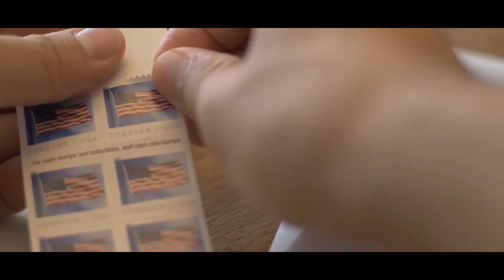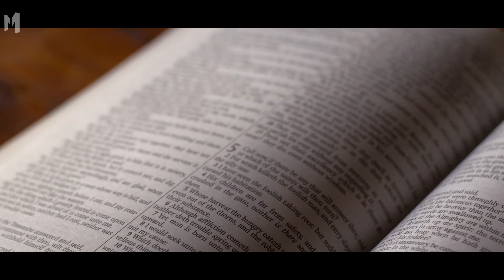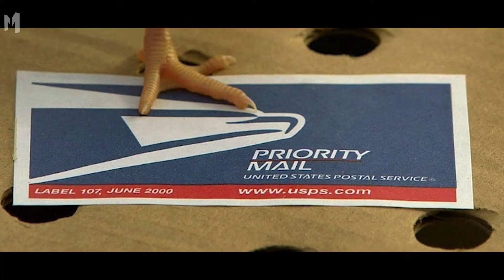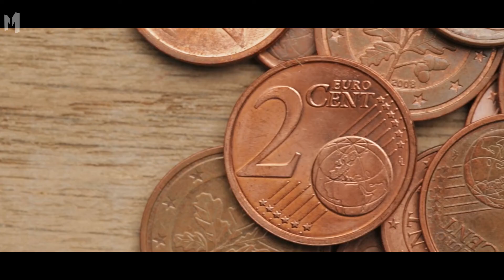MAIL | 10 Shocking things you actually can Send in the Mail, Legally of course!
10 Shocking things you actually can Send in the Mail, Legally of course!